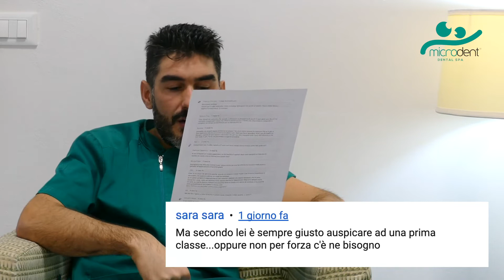[ORTODONZIA INVISIBILE] Dr. Stori Q&A - Parte 1: Invisalign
Una nuova rubrica del canale di Microdent dedicata alla risposta alle domande ricevute su YouTube!

Il dottor Stori, direttore sanitario di Microdent Dental SPA, studio dentistico di Bologna, ha raccolto le domande più interessanti ricevute nei commenti ai video sul nostro canale.

In questa prima puntata, il dottor Stori si concentra sulle domande a proposito di ortodonzia invisibile e Invisalign, argomenti che hanno ricevuto il maggiore interesse da parte della community.

Di seguito le domande e gli argomenti trattati:
0:42 - la presimulazione può variare in base al dentista?
1:31 - cosa fare quando i denti non seguono gli spostamenti?
2:24 - posso mettere Invisalign con capsule in bocca?
2:50 - bisogna sempre auspicare una prima classe?
3:48 - Invisalign fa male?
4:21 - Togliere le mascherine Invisalign è difficile?
5:10 - Cosa può fare Invisalign?
5:44 - Quale dura di più: la terapia Invisalign o quella tradizionale?

Vuoi vedere il video integrale e completo con tutto quello che hai sempre voluto sapere sul metodo Invisalign? clicca qui

Oppure clicca qui per essere richiamato entro 28 secondi!

Microdent Dental SPA si trova a Bologna in Via Massarenti 412/2g, con parcheggio privato.

Hai delle domande? Non esitare a lasciare un commento! Potresti essere nel prossimo video del dottor Stori di risposta alle vostre domande